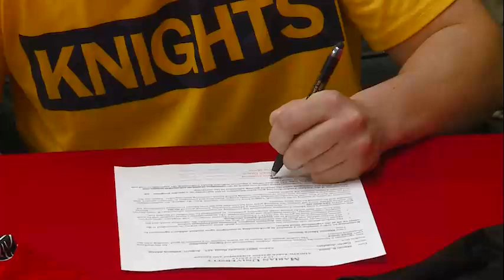Carric Joachim full interview on signing with Marian University soccer